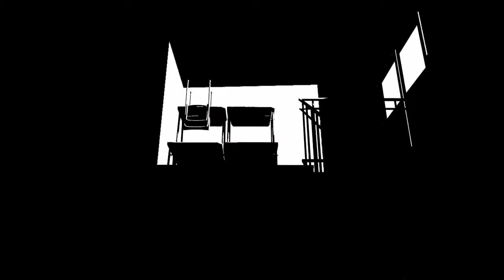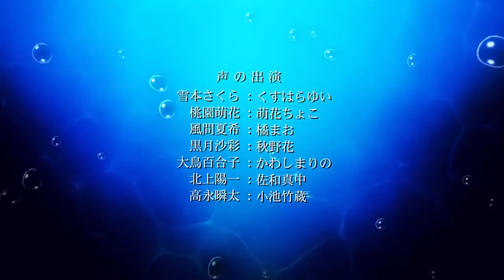Visual Novel Theater #416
This is the opening of the visual novel "Shinsou Noise ~Jushin Tantei no Jikenbo~".